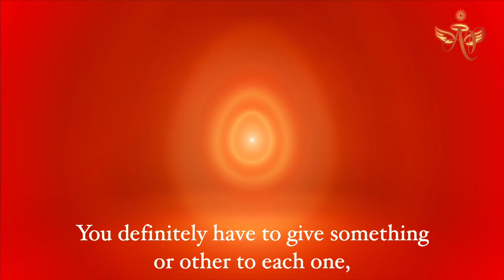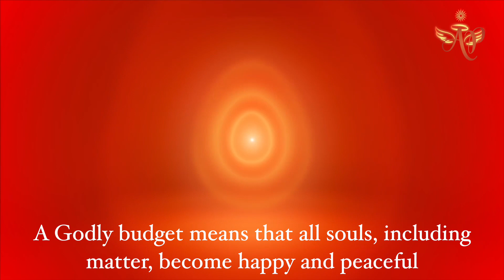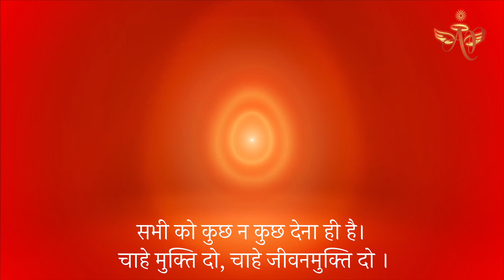March 15, 2023 - Avyakt Signal